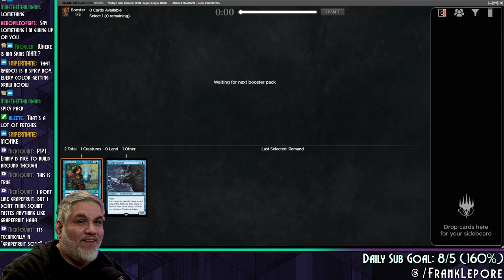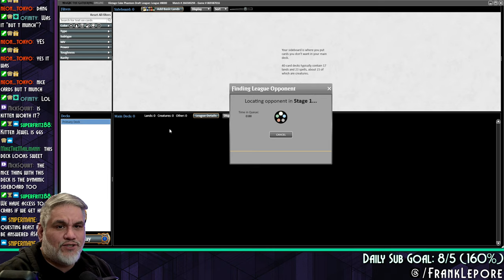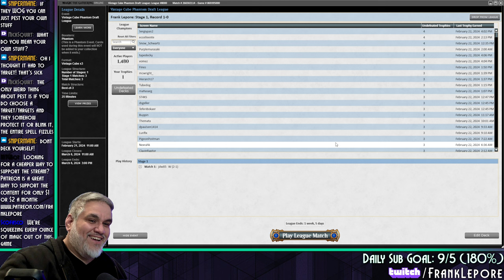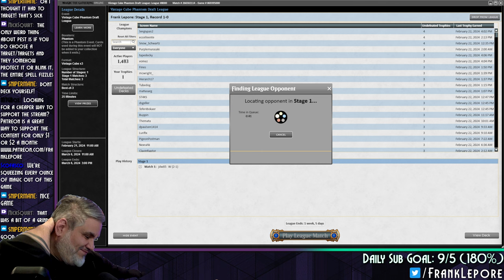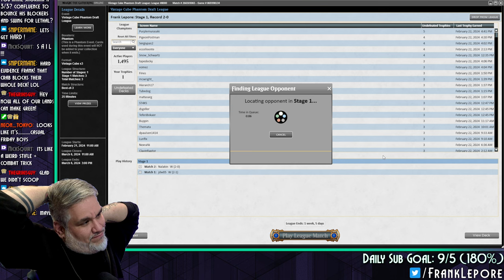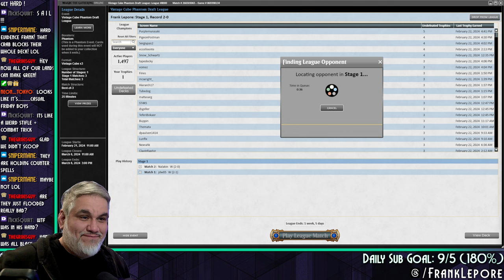If you get the Jewel, you gotta get the Kitten. Or vice versa... | Magic Online Vintage Cube Draft